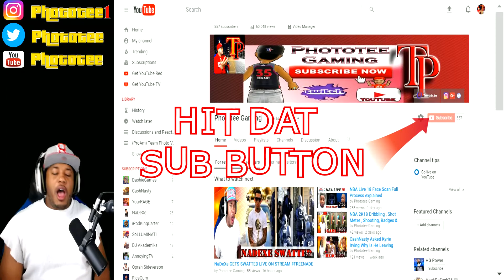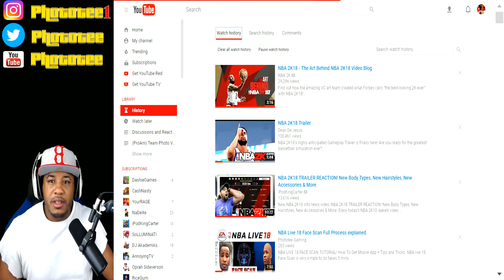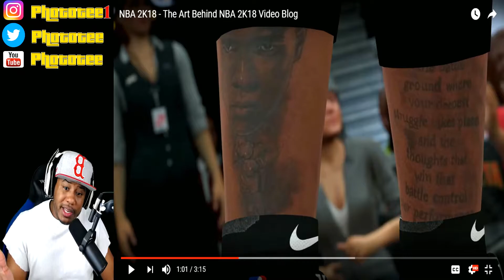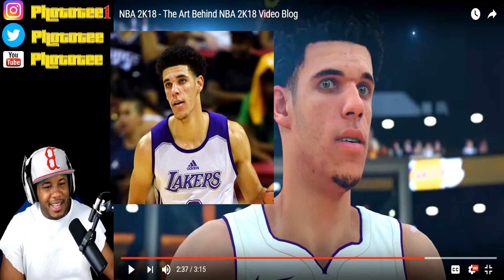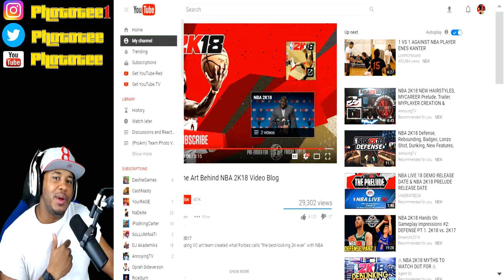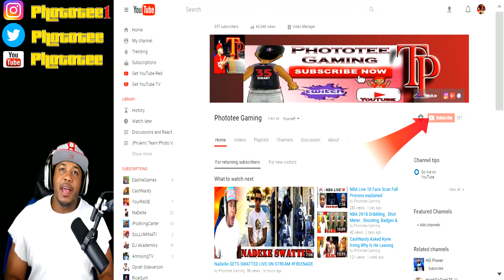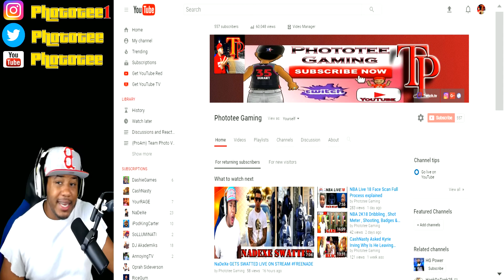Lonzo Ball Face Scan is too real NBA 2k18 Trailer New Body Types, New Hairstyles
NBA 2K18 TRAILER OFFICIAL 1st Look at MyCareer Developer diary and more! Prelude drops September 8th For FREE!
First look at NBA 2k18 gameplay, Myplayers and face scan comparison

Hot Links🌟
✔XB1 GT: Ph0t0tee (its spelled with Zeros)

prettyboyfredo is the king of rivet, solluminati has dreads, solluminati is the king of sunset, shooteveryone is my dad, chris smoove is my grandpa, swante is my senpai, i have the best dribble moves in nba 2k17, no one can guard me, i have the best jumpshot in nba 2k17, how to get automatic greenlights in nba 2k17 mypark, prettyboyfredo exposed, Free LSK, clout machine, prettyboyfredo fake pranks, patch 7, mt. dew tourney, i have the best player builds in nba 2k17, nba 2k17 best player build for slasher, nba 2k17 best player build for sharpshooter, nba 2k17 best speedboosting player build, kellhitemup dropped off, chris smoove, ipodkingcarter, cashnasty, lsk drops off hankdatank25, won mt dew tourney nba 2k17, NADEXE MT. DEW TOURNEY RAGE, NADEXE, hankdatank25 exposed, 1v1 mycourt wager, 1v1 loser deletes their myplayer, teleport hopstep tutorial cheese most unguardable dribble move in 2k history, swante is my sensai, the book of swante, ultimate dribble tutorial nba 2k17, dont buy vc, proof nba 2k17 is broken, hankdatank25 dribble tutorial, hankdatank25 carried, nadexe vs hankdatank25, hankdatank25 carried by highest rep in rivet city and old town, halfcourt 3pt contest, halfcourt shot contest, orlandoinchicago top 10 mypark players, nadexe top 10 mypark players/youtubers, fullcourt shot contest, best demigod sharpshooter build, dr2k, best slasher build in nba 2k17, dr2k slasher gawd, mt. dew tourney, i won the mt. dew 3x tournament, hankdatank25 mt. dew tourney, carrying hankdatank25, 100 game win streak, ending 2 back to back high win streaks, prettyboyfredo 100 game win streak exposed gone wrong, biggest clout chaser ever, orlandoinchicago, orlandoinchicago 1st legend, orlandoinchicago 100 game win streak, hankdatank25 + orlandoinchicago, best duo in nba 2k17, highest rep in nba 2k17, MAdden 17, Worst game, top 5 worst, Top 10 worst, Solluminati Hairline, Top 10 basketball players, top 10 football players, Top 10 video games, lil uzi xo tour life, tyler the creator is gay, Best Sports team of all time, cashnastygaming vs Solluminati, RiceGum God Church